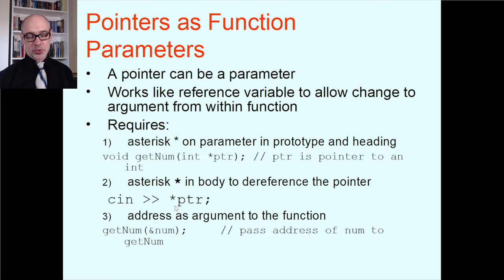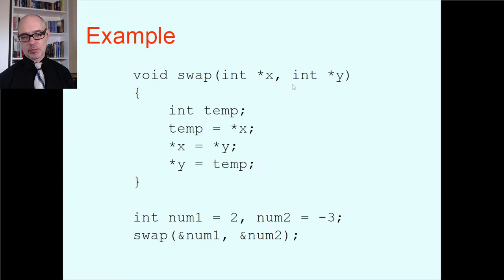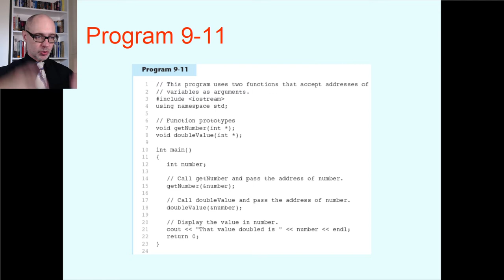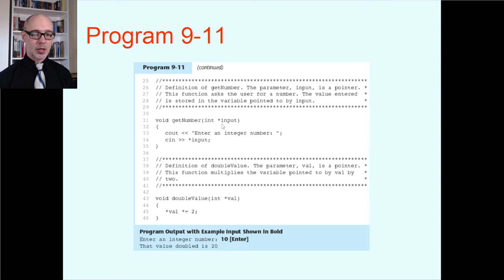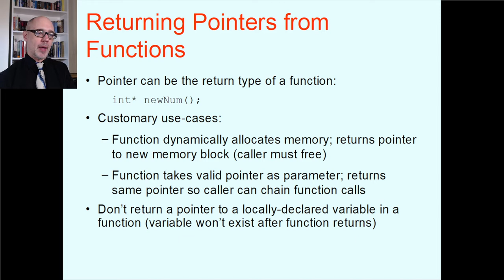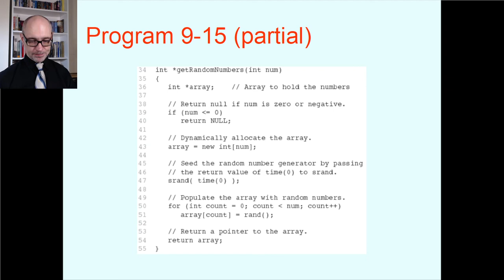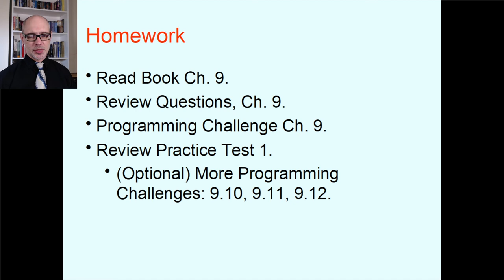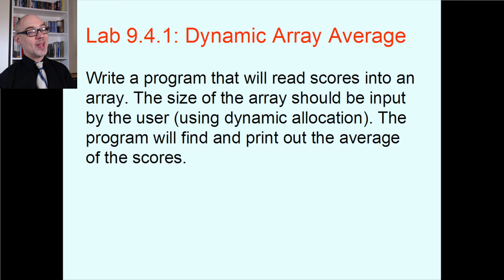Passing & Returning Pointers in Functions | Starter C++ Programming, Ch. 9D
Dan covers how to pass pointers into & out of functions, and important types of functions that do so.

This series follows the Tony Gaddis textbook, Starting Out with C++: From Control Structures through Objects. We highly recommend this book as a useful resource for the beginning programmer. Lectures are aligned with the 8th Edition text, but any other edition will serve as well.

Dan teaches in the CUNY/Kingsborough Department of Mathematics and Computer Science.